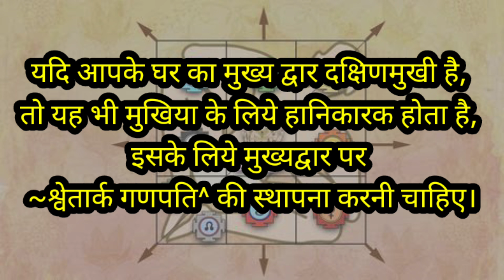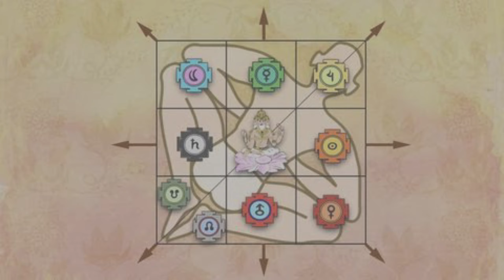दक्षिण द्वार के वास्तु दोष निवारण का आसन उपाय।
Our_Services
🔸 भाग्य रत्न
🔸जीवन रत्न
🔸कुंडली विश्लेषण
🔸कुंडली मिलान
🔸वास्तु विजिट